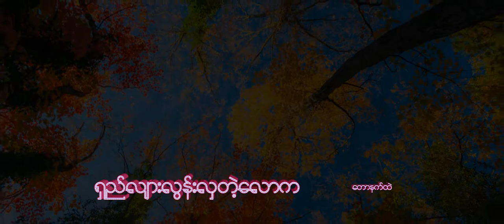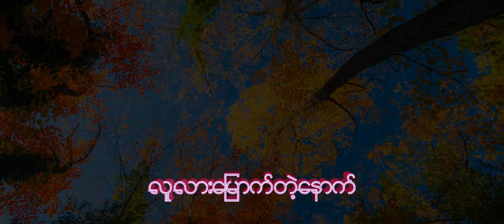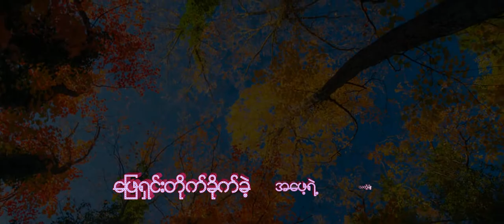အ​ေဖ - (လိပ္​ျပာ) ​ေလးျဖဴ